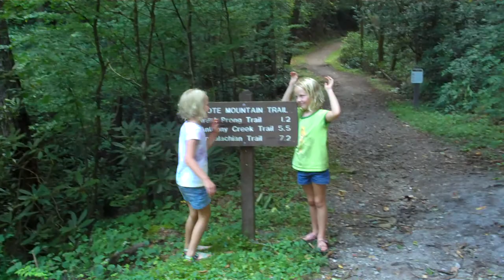Bote Mtn 1st BP trip